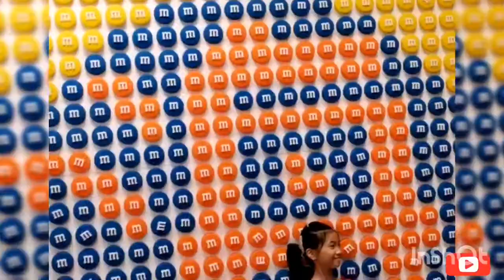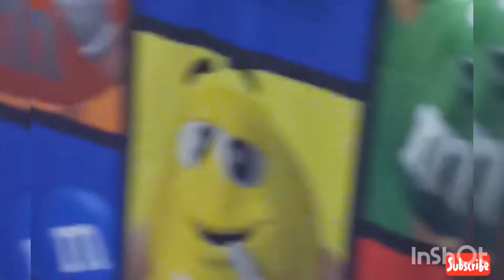M&M’s world candy store in times square China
Musician: LiQWYD